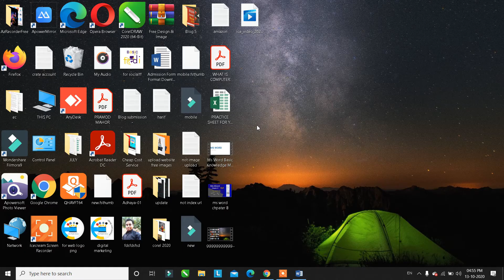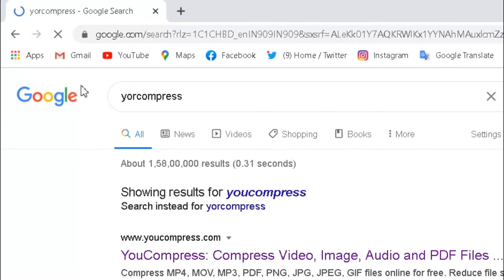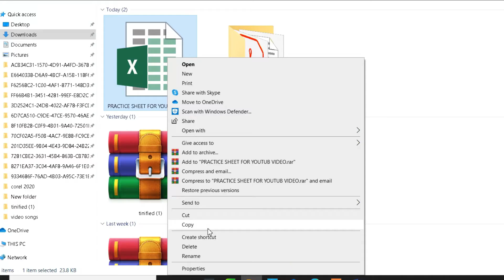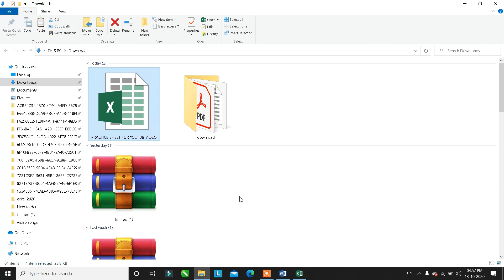How to Compress Excel File Size | Reduce Excel File Size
Namaskar dosto aaj hum aapko btane ja rahe hai computer me excel file compress kaise kare dosto yadi aap excel file compuress karna sikhna caahte hai to es video ko shuru se lekar last tak jarur dekhe.